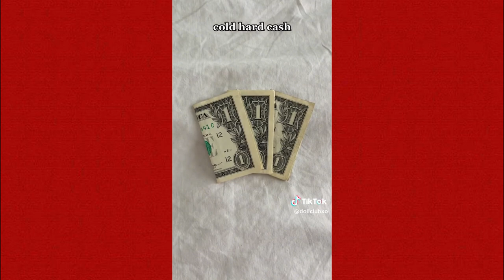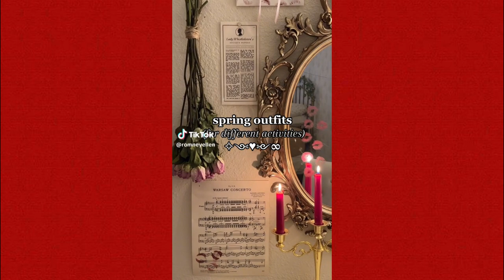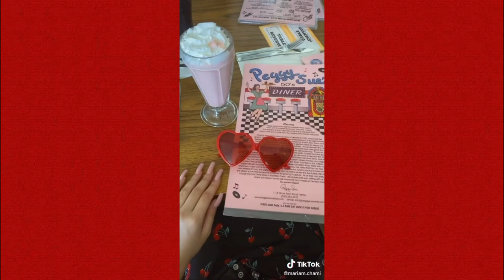vintage americana | coquette | lana del rey aesthetic | tiktok compilation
Enjoy this vintage americana lizzy grant inspired tiktok compilation!!